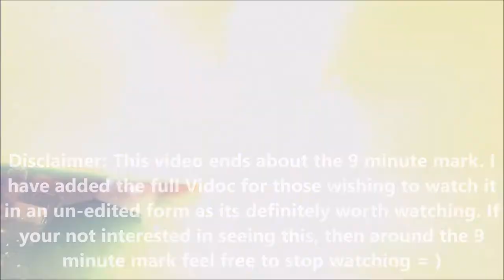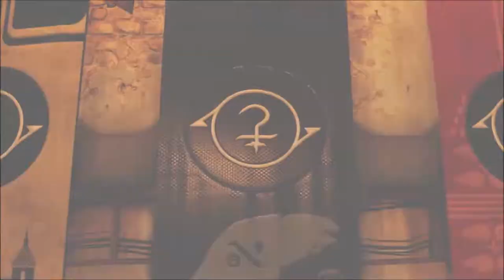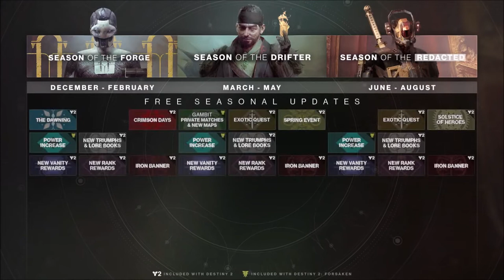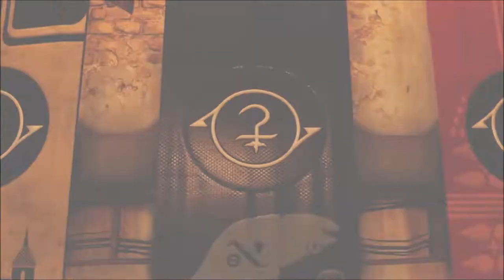Destiny 2: 4 NEW HORDE MODES, 5 NEW EXOTICS, LAST WORD, BLACK ARMORY UPDATE, ROADMAP | GIVEAWAY!